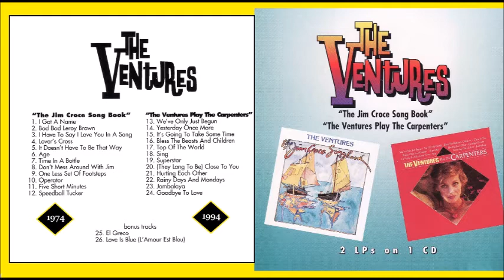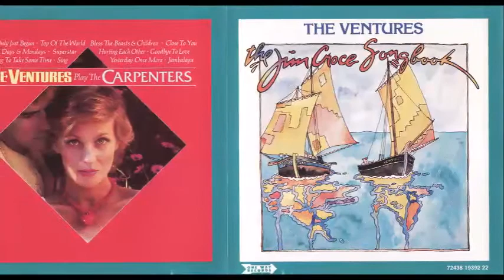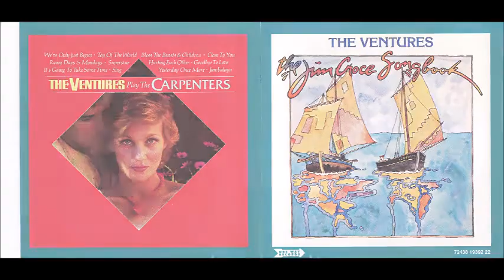04. The Ventures - Lover's Cross (The Jim Croce Song Book)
The Ventures - 1974-The Jim Croce Song Book / 1974-The Ventures Play The Carpenters (1997)